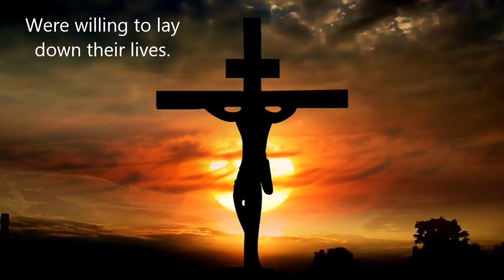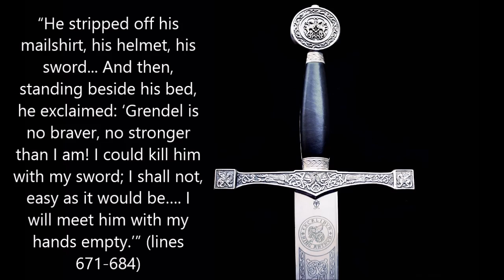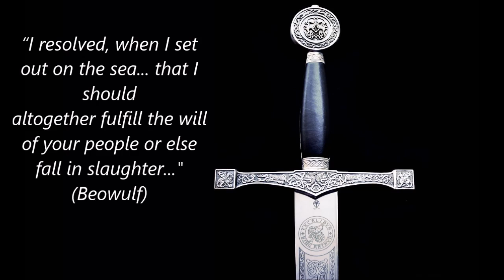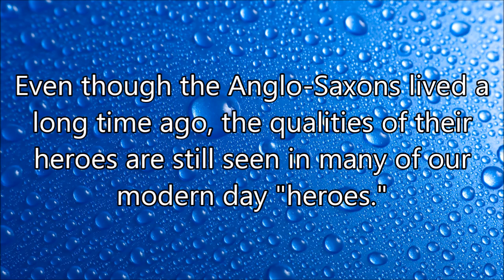Beowulf - The Anglo-Saxon Hero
Qualities of Anglo-Saxon heroes seen in modern day "heroes."